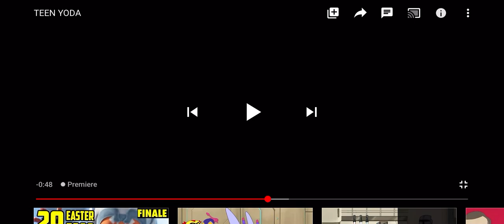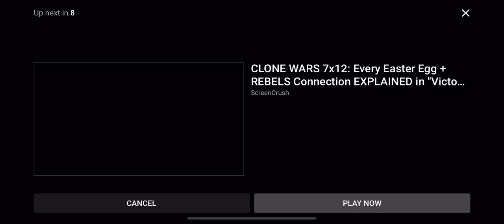Reacting to aok Teen Yoda